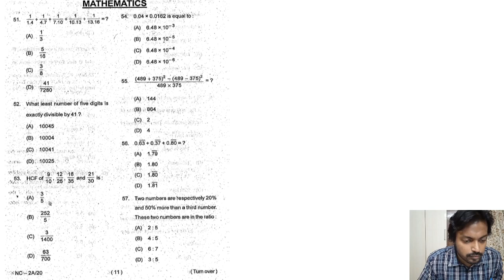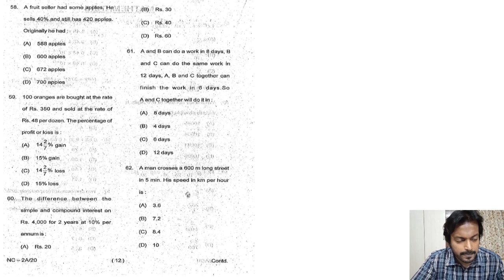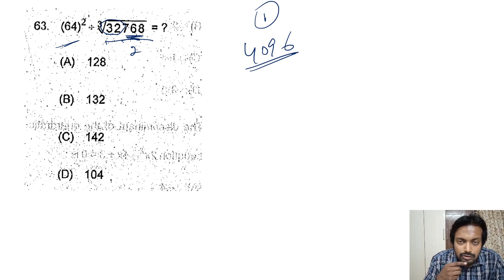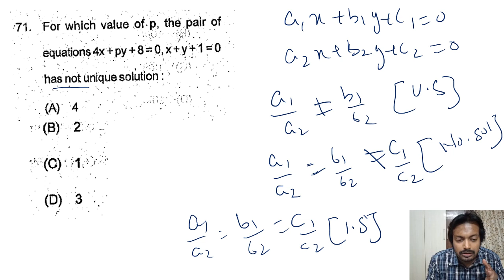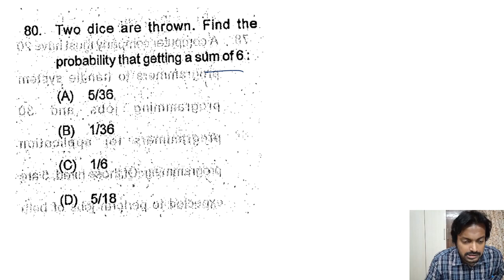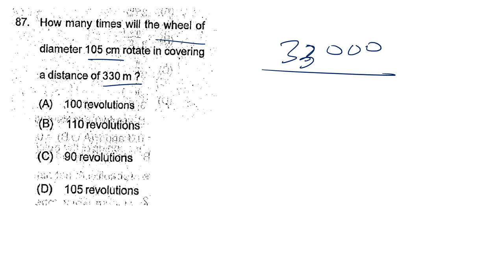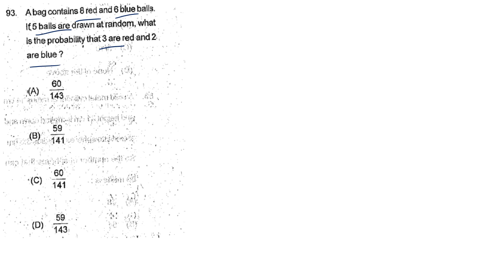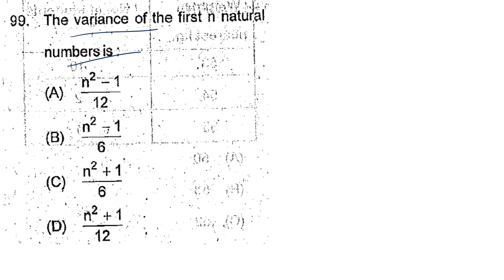OPSC ASO 2019 Math paper complete solution